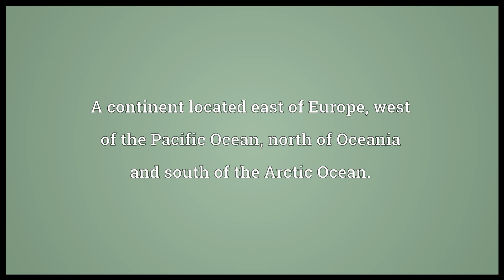Asia meaning in English